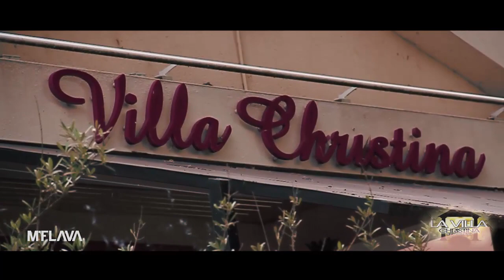Bienvenue a la Villa Christina Bourges (18)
Inauguration cotcktail